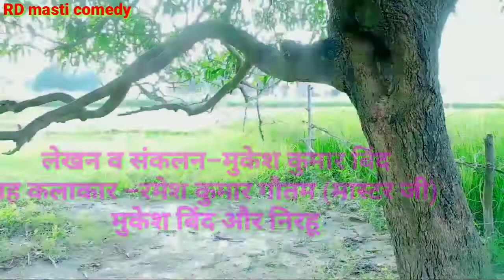कलयुग में महिषासुर का वध presentation of Rd masti comedy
इस वीडियो में जो कुछ भी दिखाया गया है सब काल्पनिक है इस वीडियो का उद्देश्य किसी की भावनाओं को ठेस पहुंचाना नहीं है यह केवल मनोरंजन के लिए बनाया गया है इस वीडियो में VFX का उपयोग किया गया है महिषासुर के किरदार में नजर आए हैं मुकेश कुमार बिंद और भगवान शंकर जी के किरदार में नजर आए हैं रमेश कुमार गौतम (मास्टर जी) निरहू और अन्य कलाकार हमसे बात करने के लिए हमारे नंबर पर संपर्क करें हमारा नंबर है 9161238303